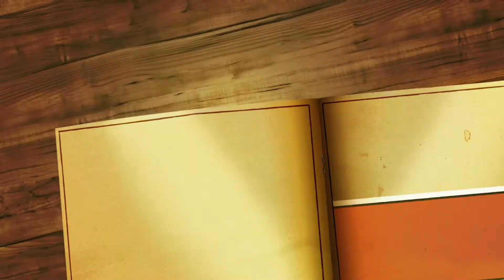В ГОСТЯХ У БАБУШКИ!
Если будете заказывать, пожалуйста, оставьте отзыв о нашем товаре! Это поможет другим покупателем увидеть наш товар ❤️